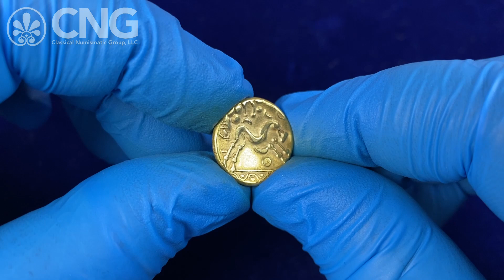CNG 123, Lot 902